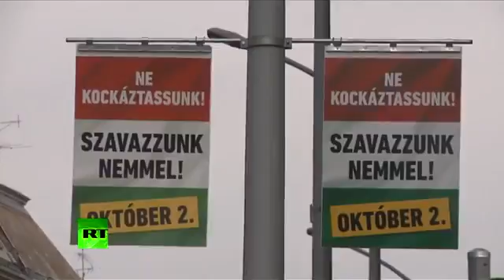Soros Funded Ngos Aiming To Bring Down Hungarian Gov Foreign Minister Fights Back